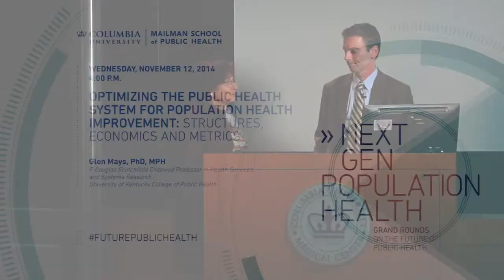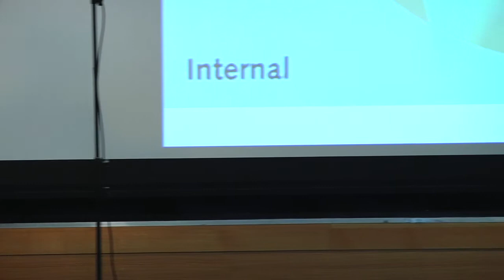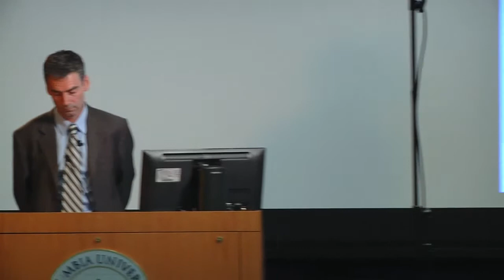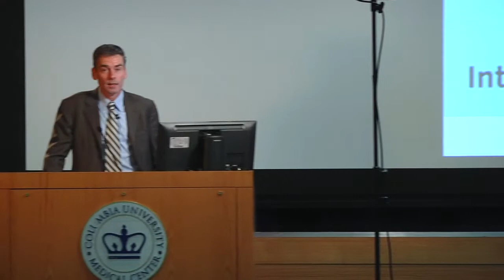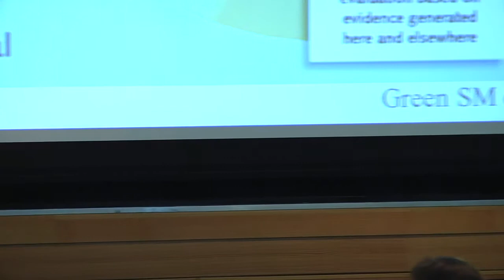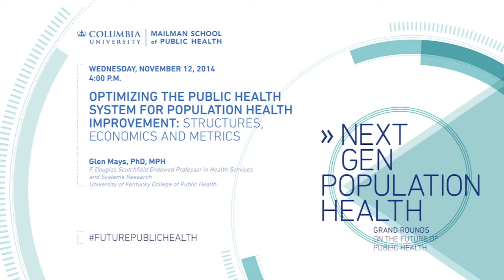2014 11 12 MSPH Grand Rounds Mays 3 Q&A web